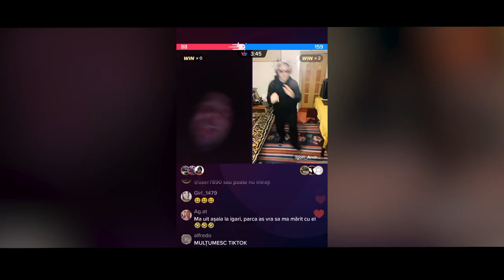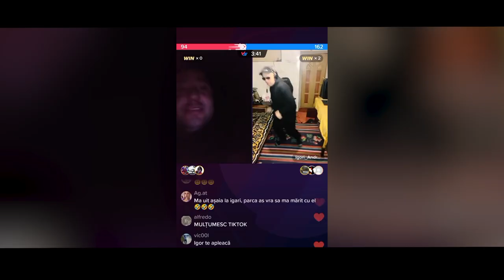Igor Andreivici VS Victor Munteanu l Rap Battle MD